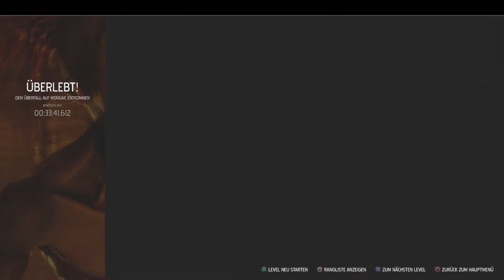Lets Play Oddworld Soulstorm (PS4/Blind) Nr.3 Slings und meine Unfähigkeit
Die Nervigste Stelle FOREVER, aber nächsten Part besser.